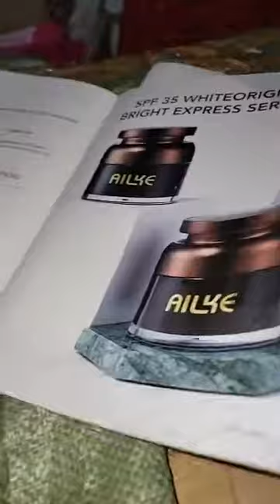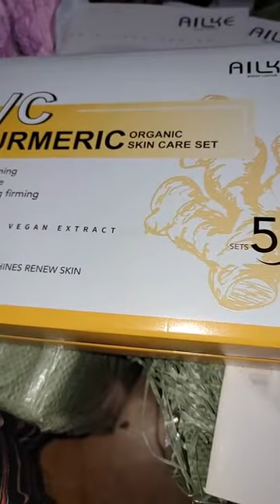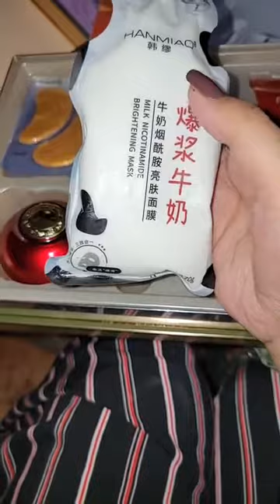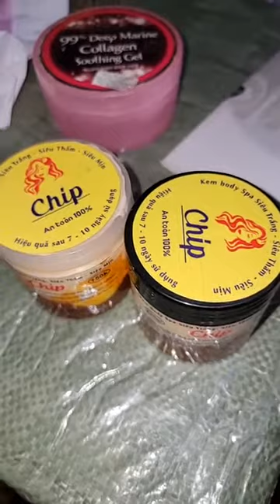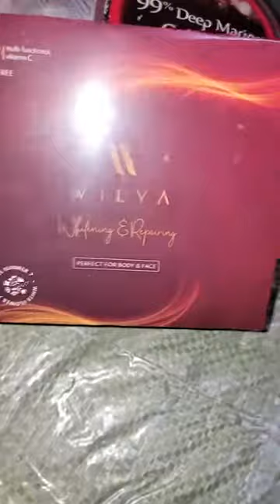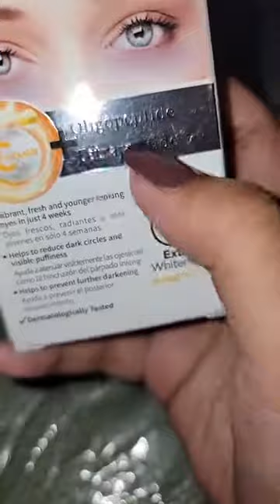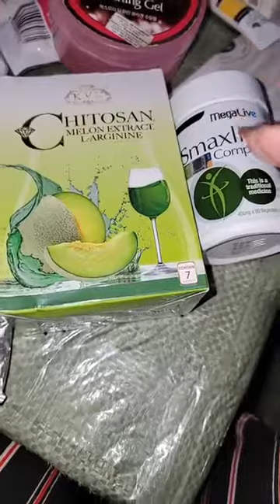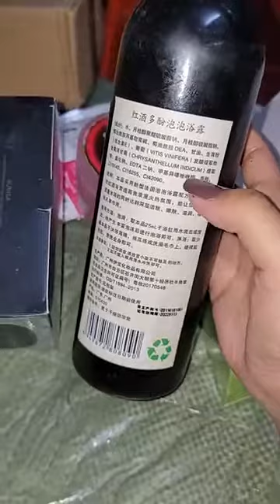Offer update!!!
কসমেটিকস জগতে আপনাকে স্বাগতম
নিত্য নতুন আইটেম পাবেন আমাদের
কাছে.
Imrose collection
ইমরোজ কালেকশন

দোকান shop
Bashundhara Shopping Mall, Level-3, Block-B,Shop-11, 1229

Glutathione White Sunscreen Cream
Price: 550/-
 Gluthathione আপনার ত্বককে করবে আরও ফর্সা ।
উপকারিতা :
# সূর্যের ক্ষতিকারক রশ্নি থেকে আপনার ত্বক কে protect করবে।
# আপনার ত্বক করবে নিখুঁত ও মসৃণ ।
# মুখে ও শরীরে ব্যবহার করার জন্য।
# প্রাকৃতিক গাছপালা দিয়ে তৈরী।
# ছেলে-মেয়ে উভয়ই ব্যাবহার করতে পারবেন।
# ত্বকের যে কোন দাগ দূর করে।

Imrose kokhno kauke copy korena,
Amra all time new product invent korar try kori,
Seeweed mask!!!
Bolechilam etar best version ta amra niye
Asbo,
Here it is
Amra market e quality product sob theke
Reasonable price e dewar try kori,
Amra fake sell korina,
Karon amder customer quantity Alhamdullilah,
Ji amder customer complain ache
Late kore products peleo
Amra 100% authentic n original products
Provide korar try kori insallah.